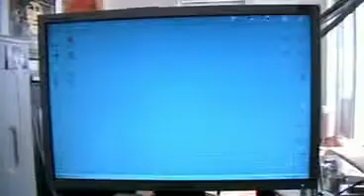Z&theOrgans-Teaser2009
une petit teaser en attendant